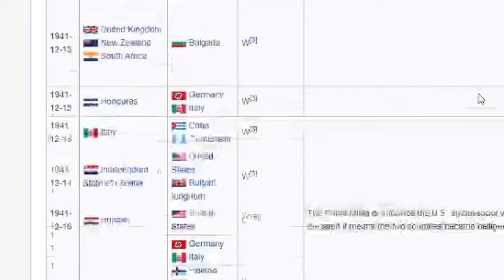Just Say No Lmao